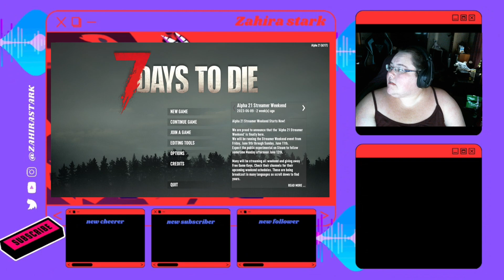7 Days to Die Alpha 21 with Tiger & Wookie! RiZe Network, LFG!